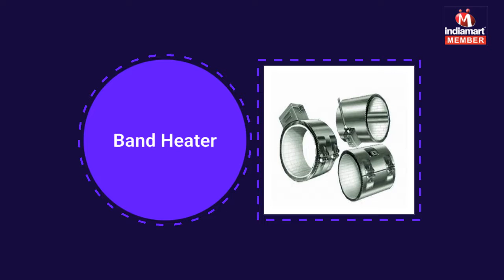Heating Equipments Kalka Engineering Works, New Delhi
Kalka Engineering Works has established their name as a Pioneer Industrial Heater manufacturer, suppliers and exporters. We manufacture entire range of Industrial Heating Element including Heating Equipment, Band Heater, Cartridge Heater, Engine Thermocouples, Manifold Heaters, Insulation Heaters, Heating Control Panels, Heat Tracer Ribbon Heater and Insulated Thermocouple.